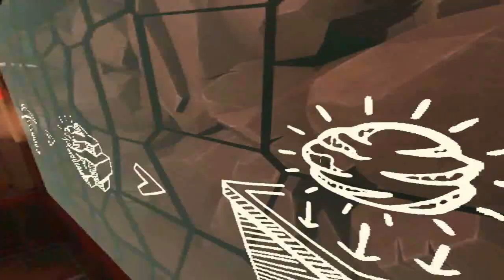Cave Digger: Riches - Oculus Quest - Gameplay With Commentary